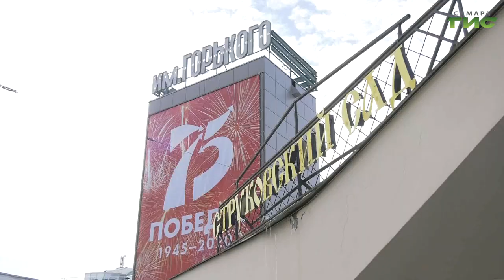Струковский сад украсит скульптура знаменитого военного композитора Ильи Шатрова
Уже в этом году одну из площадок в Струковском саду украсит скульптура знаменитого военного композитора Ильи Шатрова. Музыкант - автор всемирно известного "Голубого вальса",  прожил в Самаре около 20 лет. Монумент , увековечивающий его память,  появится уже ко дню города .  Глава Самары Елена Лапушкина и депутат государственной думы Александр Хинштейн определились с точным местом воздвижения. О решении и будущем памятнике расскажет Мария Левина.